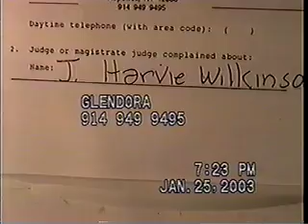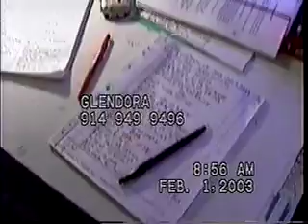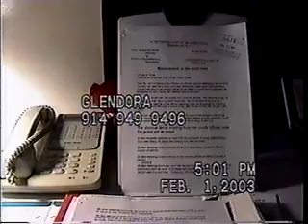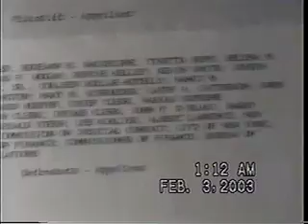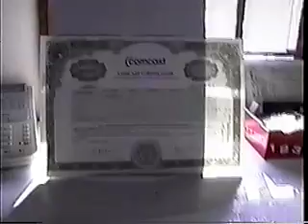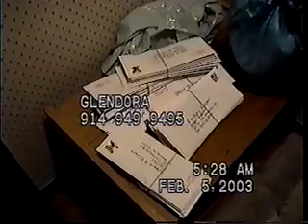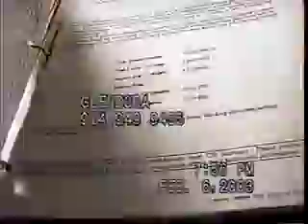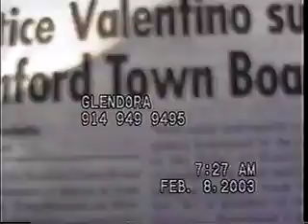A Chat With Glendora 5734-5736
2hr report on friad
linda odell and mother